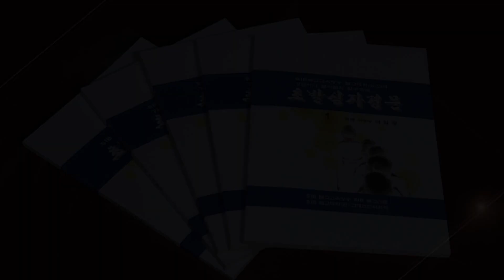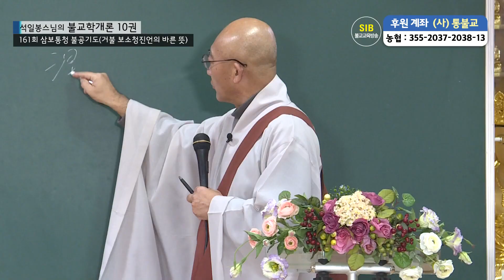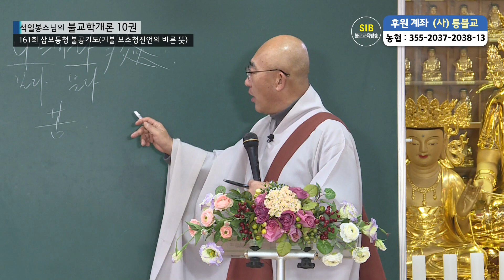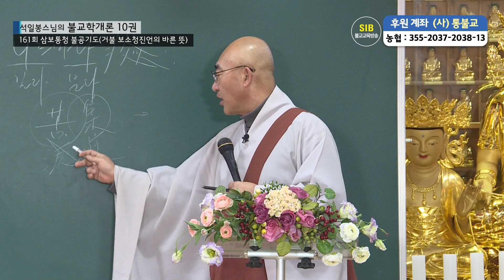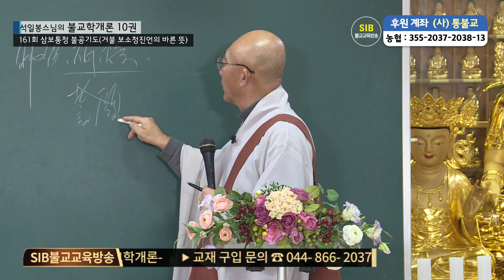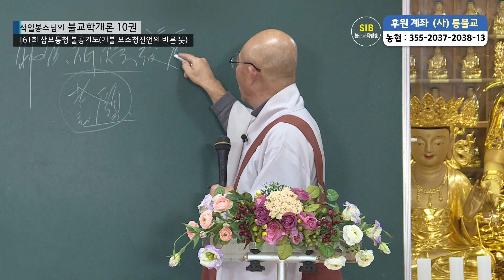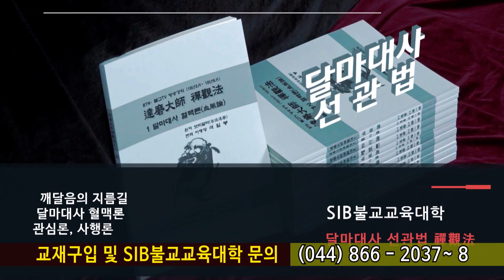제161회(불교학개론10권) - 삼보통청 1... 거불 보소청진언...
*석일봉스님 저서/도서쇼핑몰